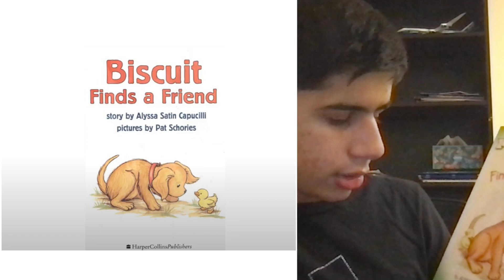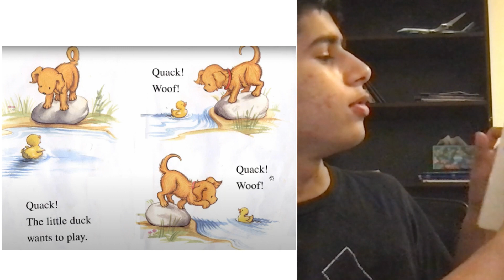A Story A Day | Biscuits Find A New Friend | Siddhart Rekhi